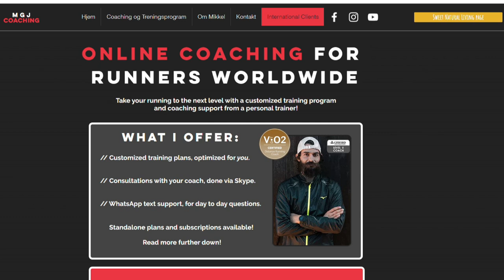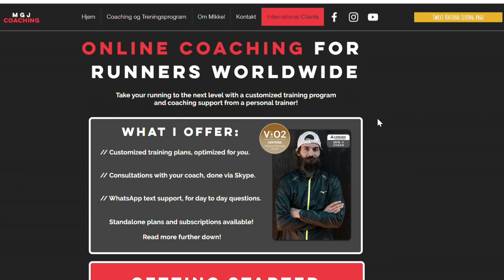Setting Training Goals For 2022 // My Plan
2022 is on and I'm super excited to start a new training year. I want to share my goals with you, as well as talk a little bit about some good principles of goal setting in endurance running.

2021 was a good year for me. It started out building up from scratch after an injury and just vowing to get to 2022 injury free and ready to train seriously. I slowly built up my volume and added in intensity along the way. I rehabilitated from the injury and feel stronger and fitter than ever. I set a personal best in the half marathon (1:28:48) and couldn't be happier!

Now for this new year I have new goals. Some of them are race plans, time goals etc. while others are more general goals like staying injury free and train consistently.

What are your goals for this year? Are you racing? Where? When?

if you're looking for a good coaching & planning platform!